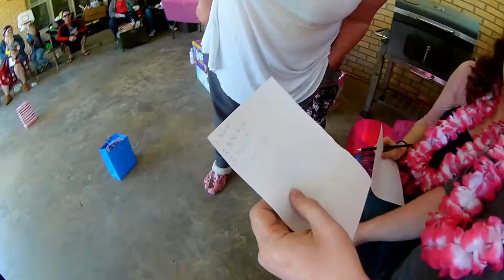Rikki Jarred Baby Shower 4 28 19